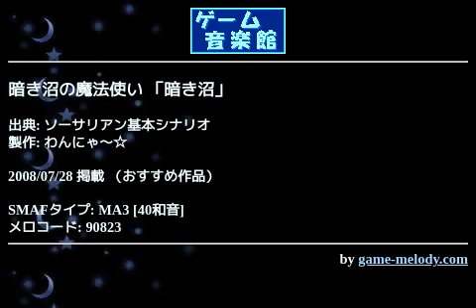暗き沼の魔法使い 「暗き沼」 (ソーサリアン基本シナリオ) by わんにゃ～☆ | ゲーム音楽館☆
投稿者: わんにゃ～☆
投稿者コメント: 080723
080816修正